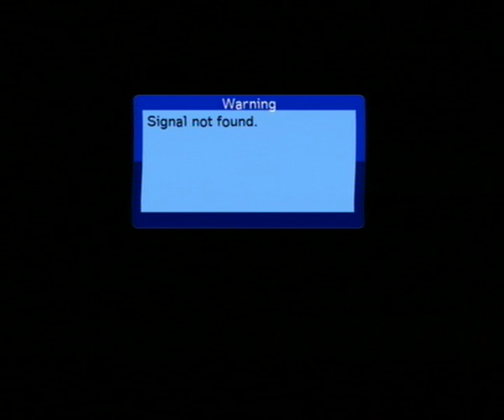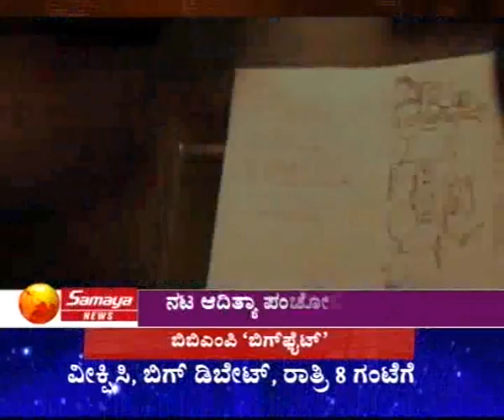Cinema - Maduveya mamtheya kareyole